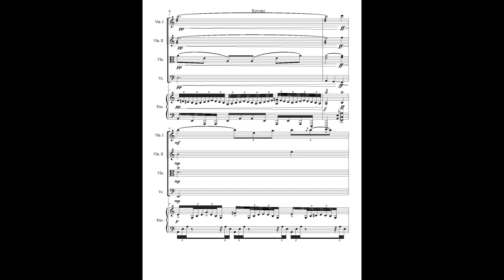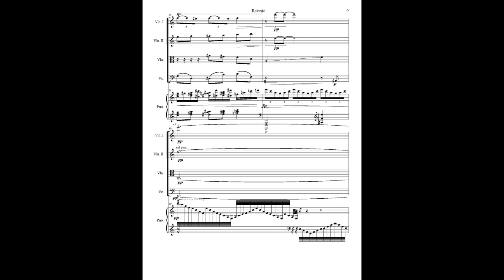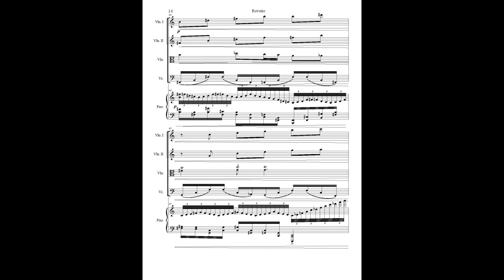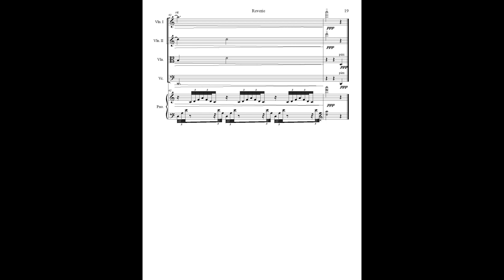Dylan Thomas David - Reverie for Piano Quintet, Op. 36 (2022) [Score-Video]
Dylan Thomas David - Reverie for Piano Quintet, Op. 36 (2022)

Maria Grigoryeva, violins and viola
Natalia Nazarova, cello
Dylan Thomas David, piano